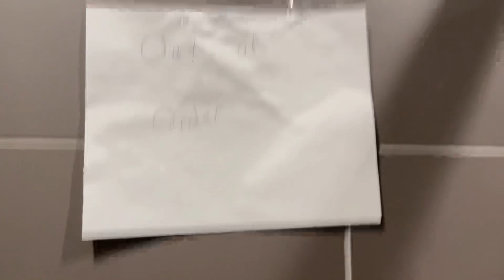McDonald's Men's Restroom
Filmed at McDonald's in Nescopeck, PA. With 2 Zurn toilets and 2 Zurn urinals (1 out of order and 1 clogged)